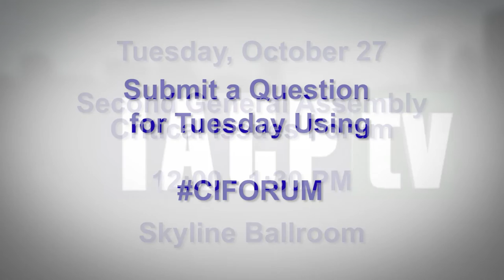Second General Assembly-Critical Issues Forum Preview at IACP 2015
IACP tv gets a preview of this new addition to the Second General Assembly – an extended & comprehensive debate on the critical issues facing law enforcement.  IACP President Richard Beary and forum moderator, Lorie Fridell, PhD, University of South Florida, Tampa, talks about the issues they expect to dominate the discussion and what they hope the takeaways are from the session. The Critical Issues Forum will take place on Tuesday, October 27, 12:00-1:30 PM in the Skyline Ballroom.